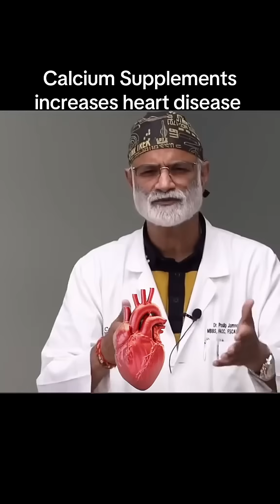Are Calcium Supplements Putting Your Heart in Danger? Shocking Findings Inside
CALCIUM SUPPLEMENTS
Did you know over 1 gram of calcium supplements daily might spike cardiovascular risk by 20%? 💔 Stay informed and consult your physician!